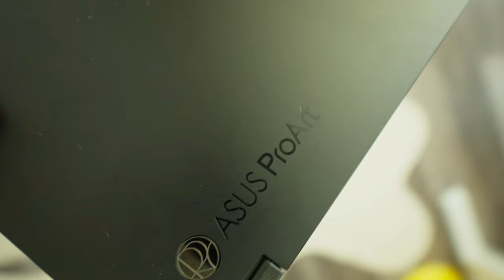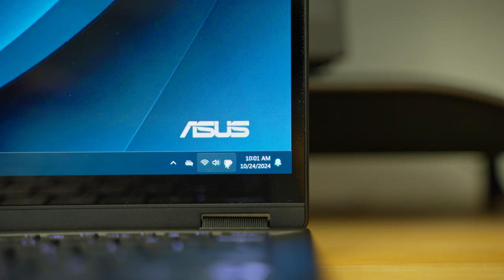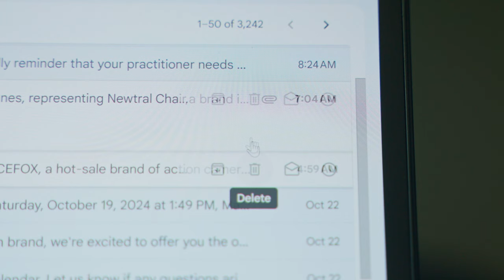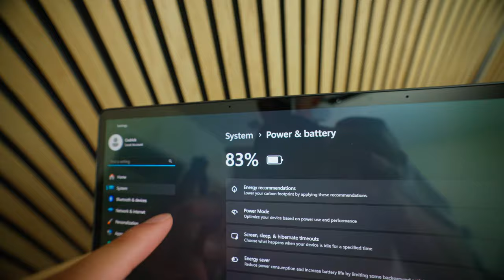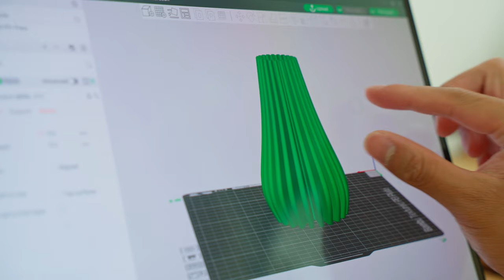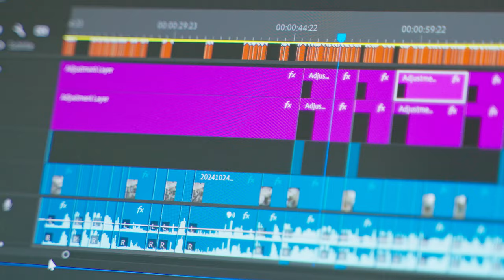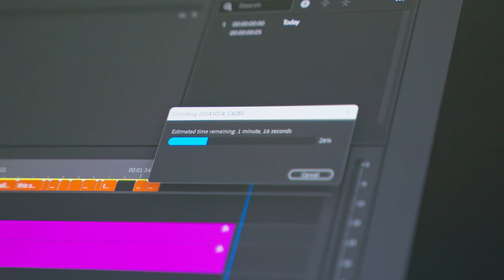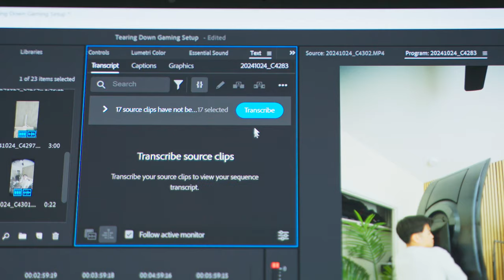My New Daily Driver? - ASUS ProArt PX13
if you read this, comment "i love amd"